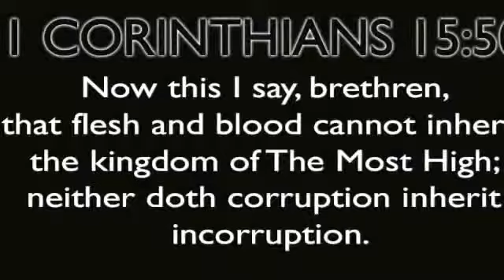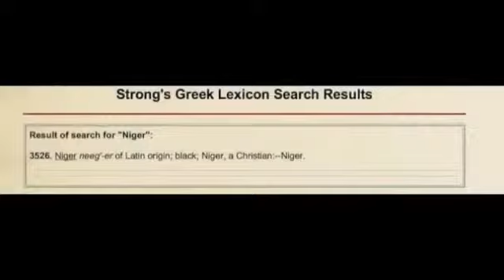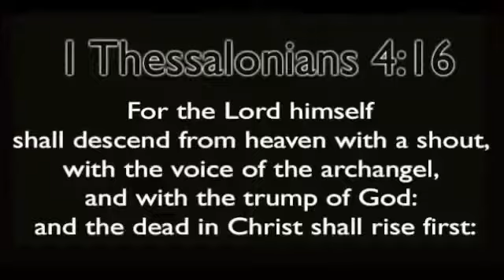Make Way Zamir Yasharahla Rashahd Judah Chayah Shawab Brotha Maverick Bron7e {AhayahsMusic}